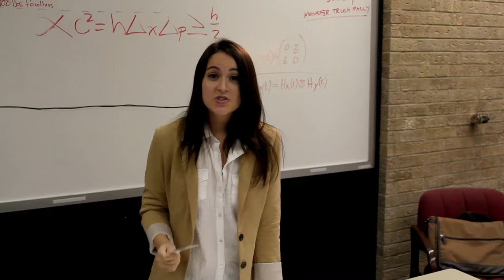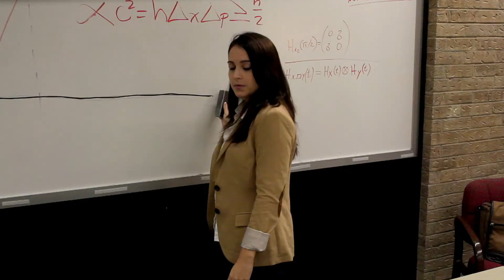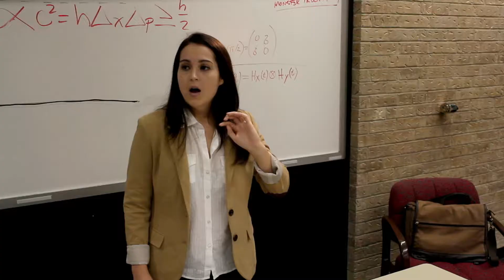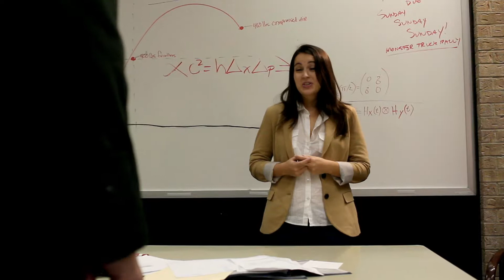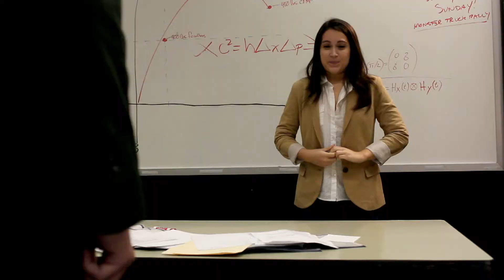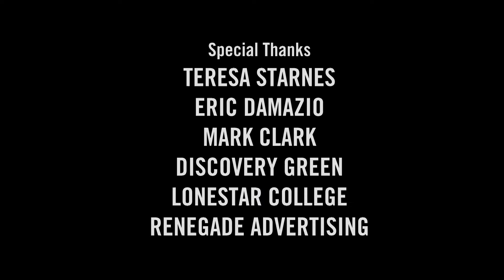CALL ME SHERLOCK Episode 3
"Call Me Sherlock" Episode 3 - "Bad Influence" Starring Travis Ammons, Tom Long and Rick Delgado; written & directed by Joshua Starnes.

"Call Me Sherlock" created by Joshua Starnes & Travis Starnes.